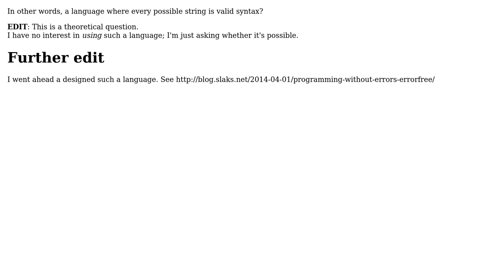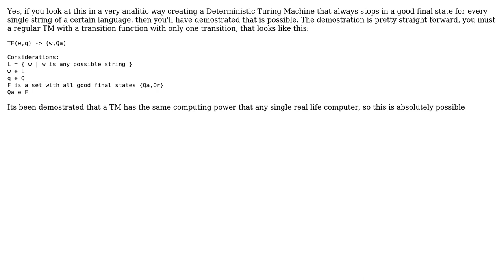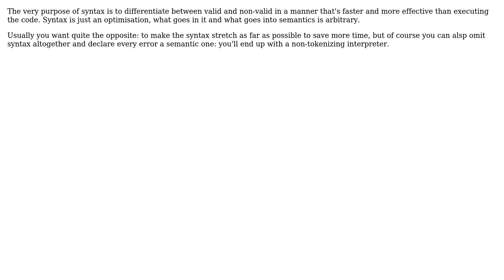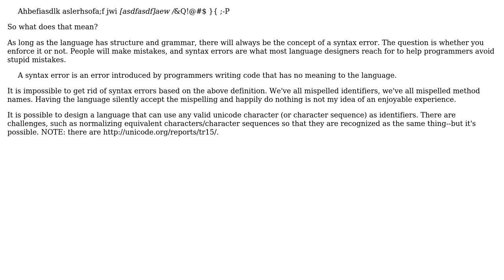Software Engineering: Is it possible to design a language that doesn't have syntax errors?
With thanks & praise to God, and with thanks to the many people who have made this project possible! | Content (except music & images) licensed under CC BY-SA | Music | Images & others | With thanks to user user281377 user SLaks user LennyProgrammers user Jon Hopkins user guiman user biziclop user Berin Loritsch and the Stack Exchange Network Trademarks are property of their respective owners. You are responsible for your own actions.